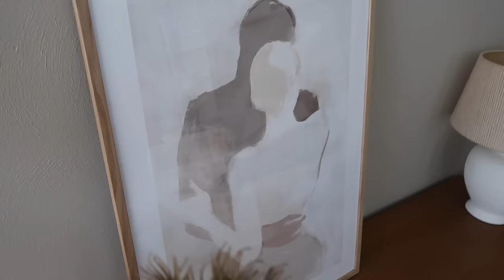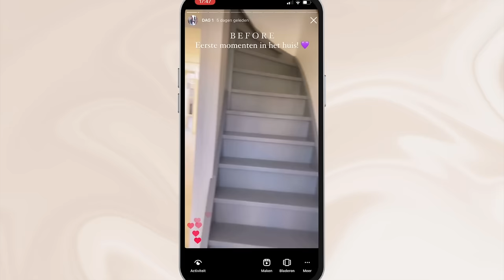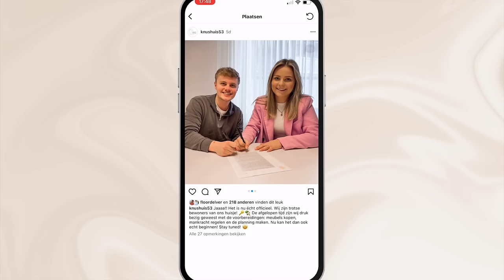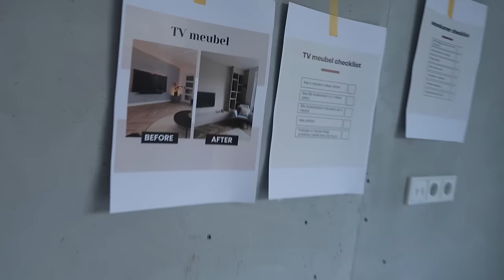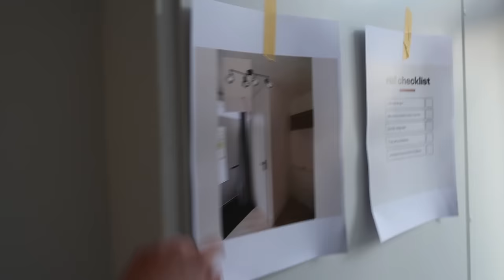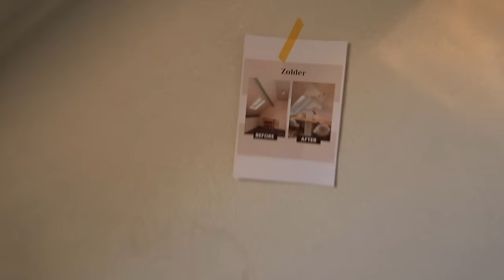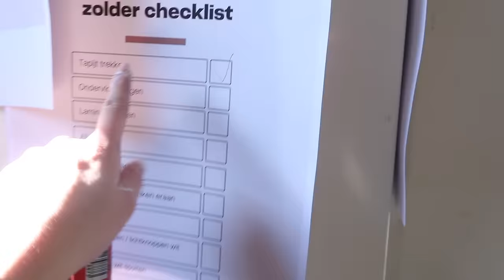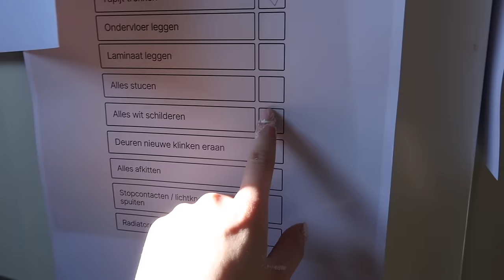BEGINNEN MET KLUSSEN! WE HEBBEN DE SLEUTELS 🔑🏡 Verhuisvlog #3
↠ Krijg 50% korting op posters en 10% korting op lijsten bij Desenio met de code: "FLOOR50" ✨
Deze code is geldig van 24 t/m 31 maart!